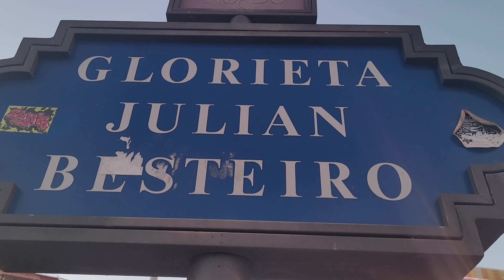Another wonderful walk during winter here in Seville (Spain).